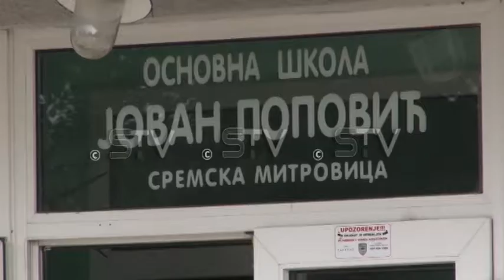Javni poziv za izvođača radova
Prva faza na izgradnji novog objekta Popovićeve škole je završena a raspisan je javni poziv za izvođača radova na drugoj fazi. Radovi su obavljani i u  uslovima lošijeg vremena te je moguće očekivati i raniji završetak radova od predviđenog roka.